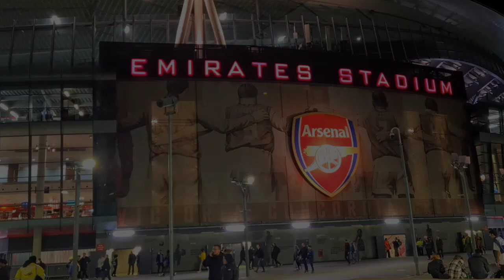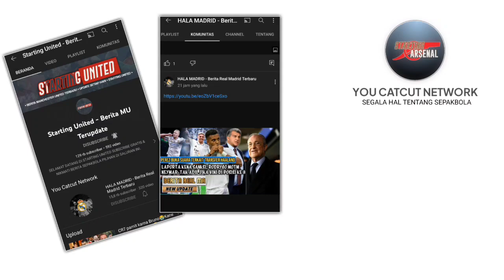MANTAP👍Rice fokus ke Arsenal😍Saka disuruh hengkang😡Chemistry Arteta&Ziny🥰Rekor apik vs Bournemouth 👏